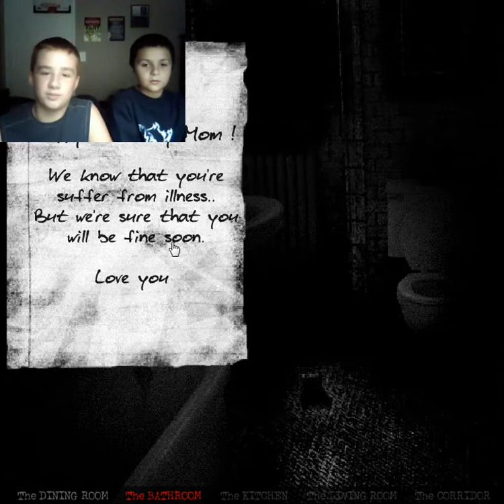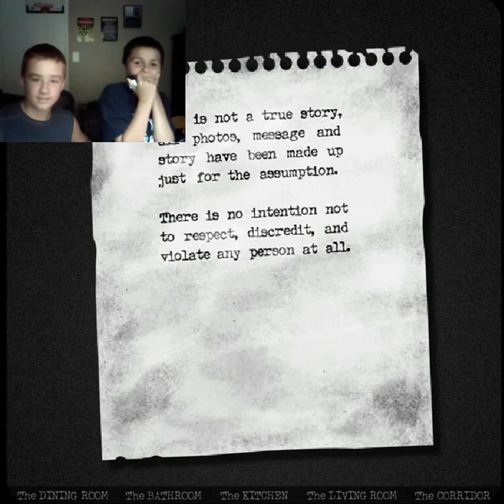Lets Play: The House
This is our first video. Hope you enjoy :)